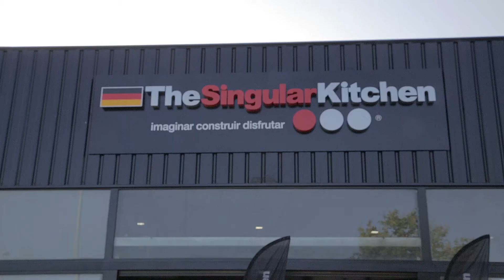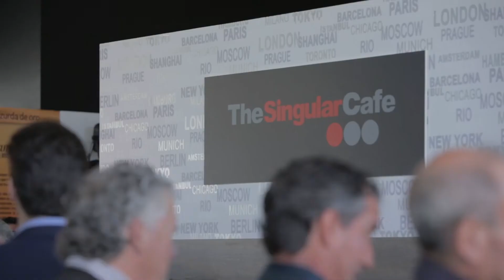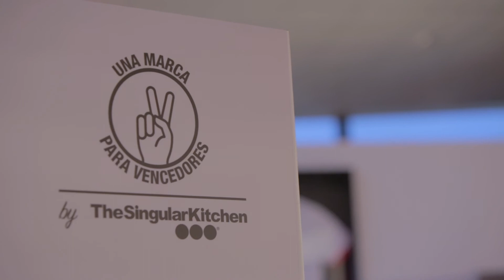UNA MARCA PARA VENCEDORES DE RUBÉN ROCHINA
Así fue la gala de inauguración de la tienda UNA MARCA PARA VENCEDORES . Expectación , ilusión , emoción y alegría de protagonistas e invitados.